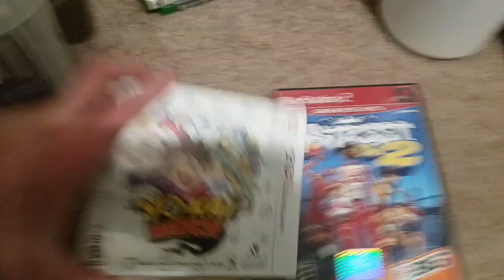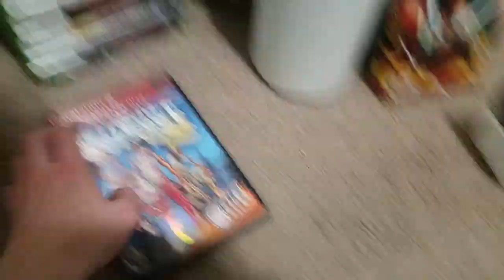Update on my Video game plan (old)